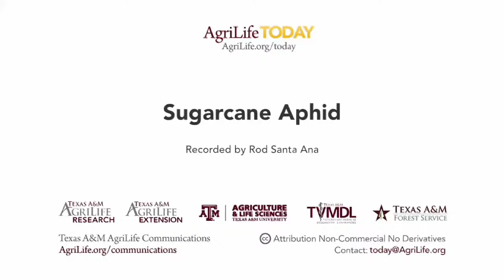Mysterious Pest of Grain Sorghum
How sugarcane aphids threaten multi-billion dollar grain sorghum crops in Texas and other states.